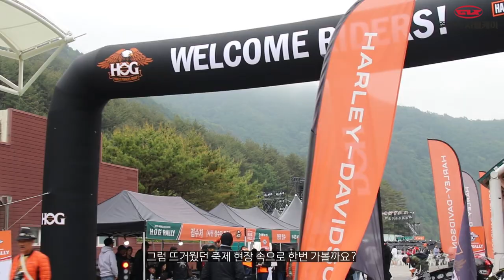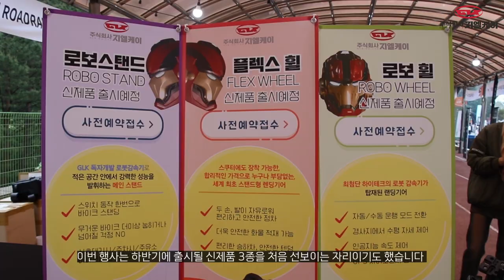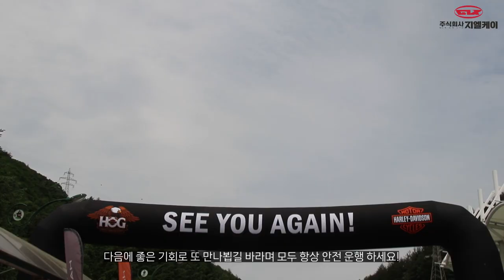2024년 26회 코리아 내셔널 호그랠리 with 지엘케이 | 할리 데이비슨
**Important**

Manufacturers: GLK
Address : 162, Yuhyeonsaksi-ro, Yangchon-eup, Gimpo-si, Gyeonggi-do, Republic of Korea

                 - etc.

생산 업체 : 지엘케이
주      소 : 경기도 김포시 양촌읍 유현삭시로 162
                - 기타 등등,